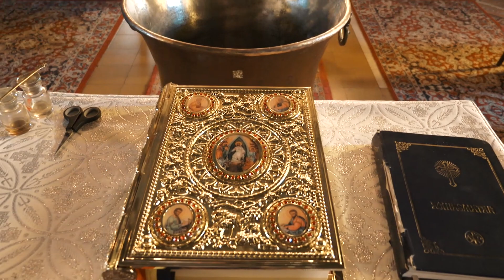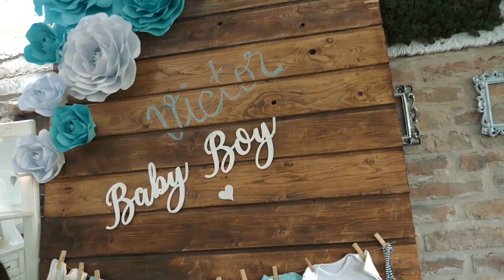Botez Victor - Highlights - 26.05.2019